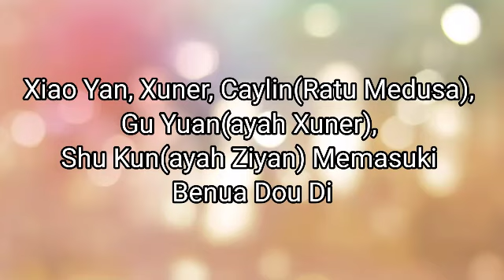BTTH 2 Battle Through The Heavens II Bab 1571-1575